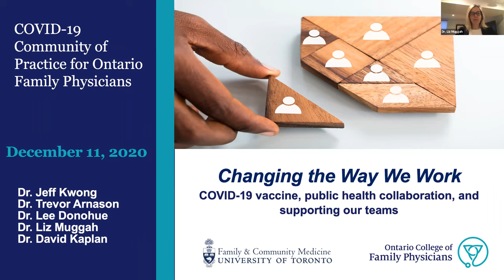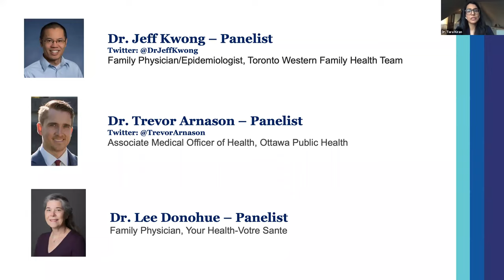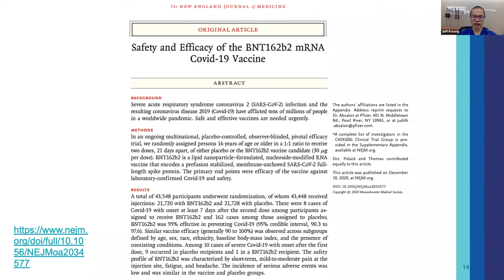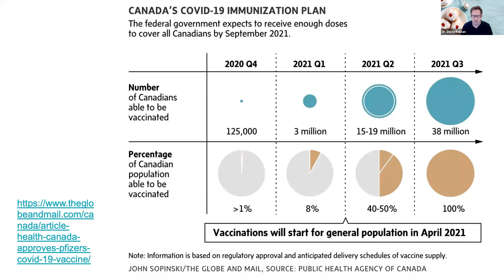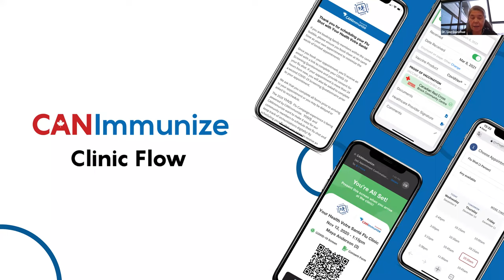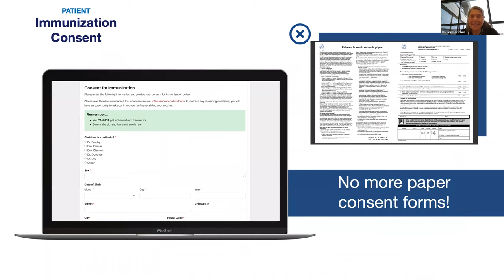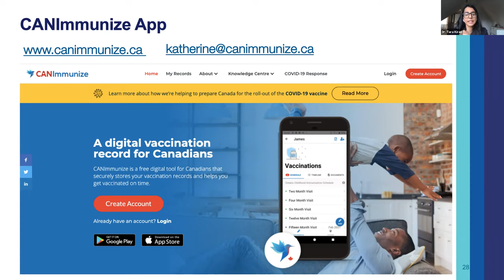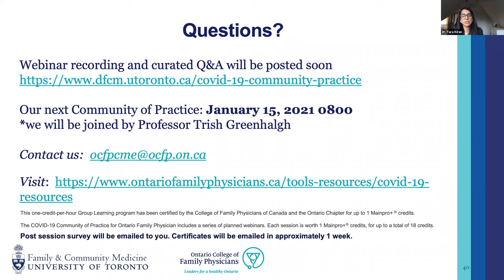COVID-19 Community of Practice for Ontario Family Physicians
Please join us for the twelfth in our series on “Changing the way we work - COVID-19 vaccine, public health collaboration, and supporting our teams.